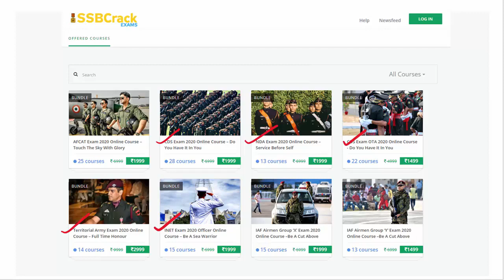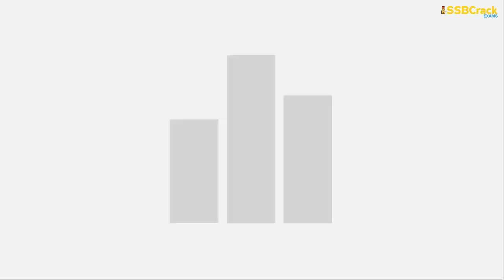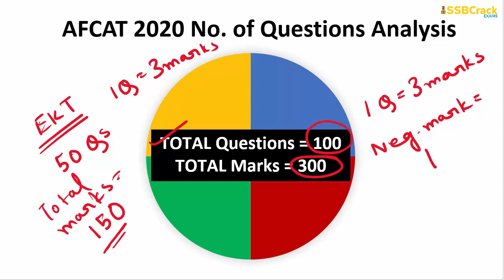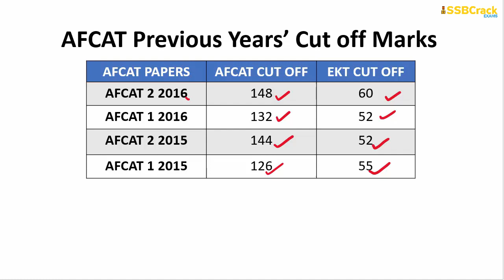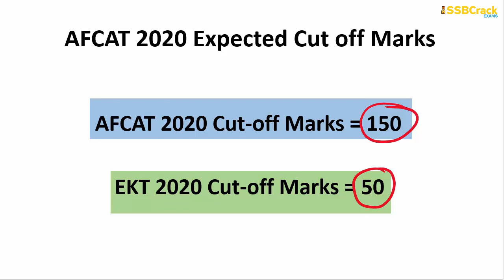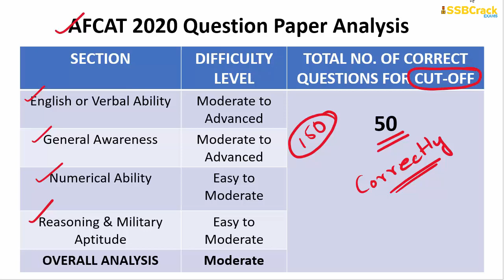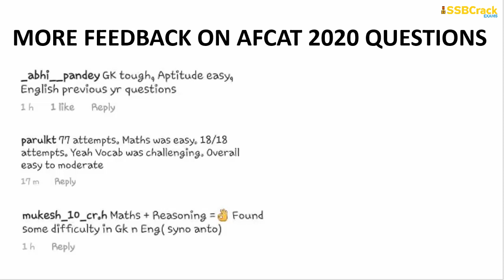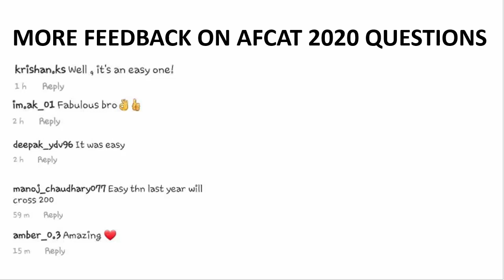AFCAT 1 2020 Exam Analysis, Cut Off, Answer Keys [Must Watch]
AFCAT 1 2020 exam was conducted on 22nd and 23rd February 2020. Candidates can find the AFCAT 1 2020 exam analysis.

AFCAT 1 2020 Exam Analysis
AFCAT 1 2020 Cut off marks
AFCAT 1 2020 Question Paper
AFCAT 2 2020
AFCAT Coaching
AFCAT English Questions
AFCAT Question Paper
AFCAT Online Classes
AFCAT Lectures
AFCAT Solved Papers
AFCAT Cloze Test
AFCAT Ordering of Words
AFCAT Ordering of Sentences
AFCAT Comprehension
AFCAT Word Substitution
AFCAT Spelling Errors
AFCAT Antonyms
AFCAT Synonyms
AFCAT Idioms and Phrases
AFCAT SSBCrack